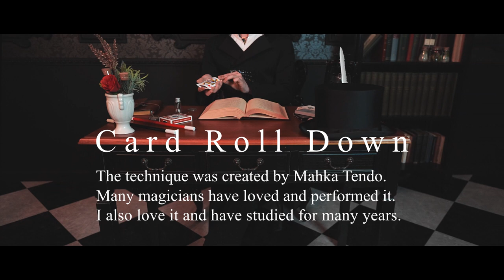DELTA by Yuki Iwane / Card roll down Lecture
This is the 2nd online lecture of Yuki Iwane.
We have collected the works of card roll down, which are loved by many magicians.
This lecture is filled with the results of Yuki Iwane's research over the years.
You can learn various approaches to card roll down.
Effects, techniques, presentation, and speed that have never been seen before.
Once mastered, it is sure to become a weapon in your manipulation.